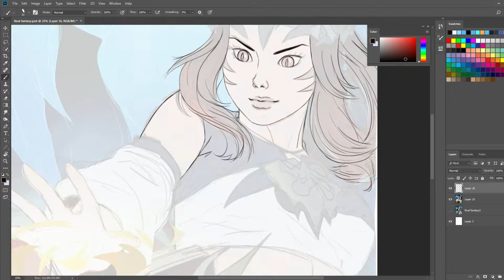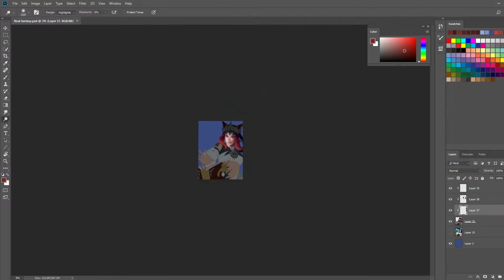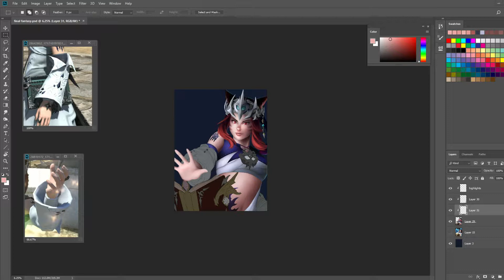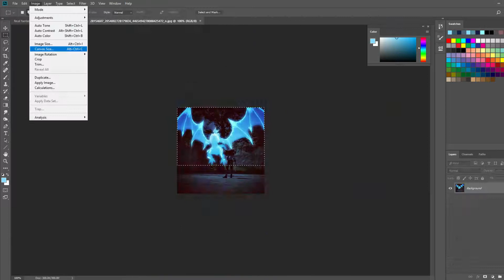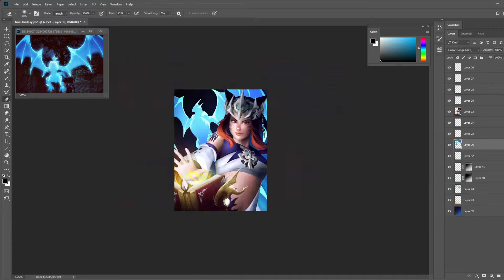Photoshop Art - Miqo'te Summoner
Commission of a FFXIV Character! A Miqo'te Summoner!

A Himitsu - Astray feat. Madi Larson